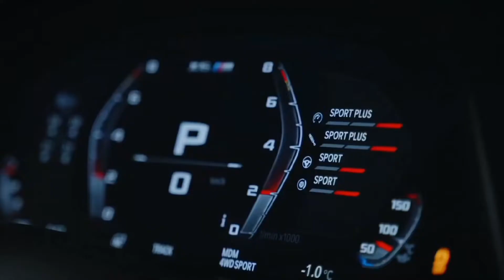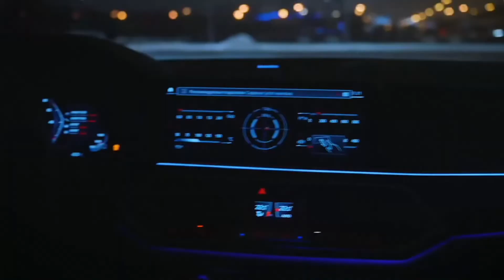Lucky Luke & Gaullin - I Like U | LIMMA X6M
Lucky Luke & Gaullin - I Like U